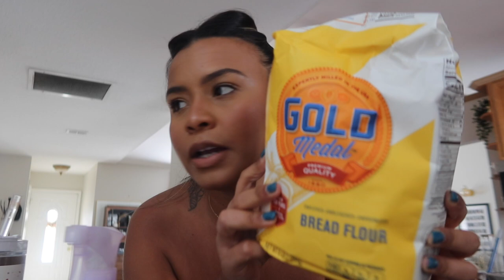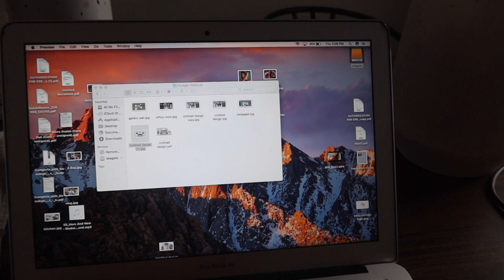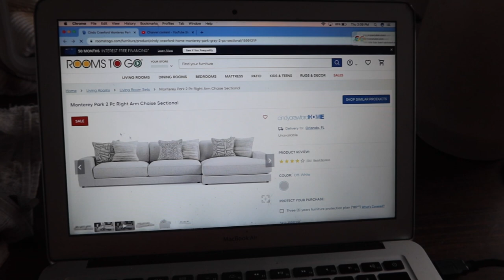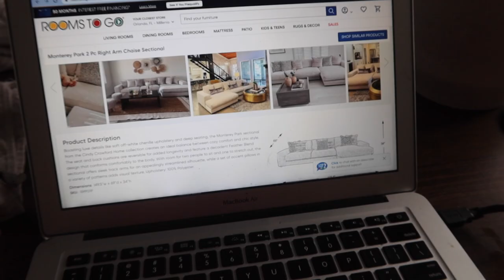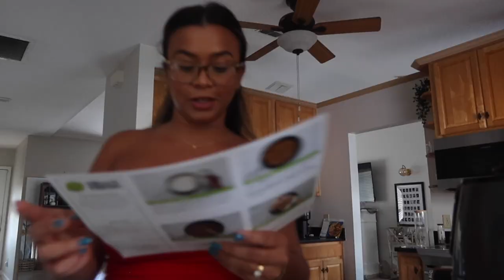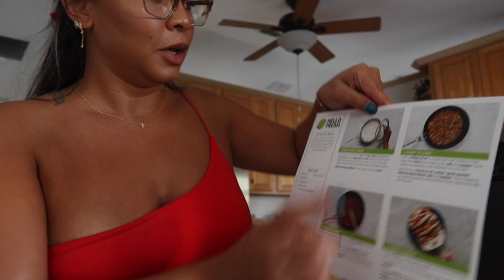VLOG | Chatty Get Ready with Me + Perfect Bread Recipe!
hi you guys :) thanks for tuning in on another vlog! hope you enjoy xx

Valid Until: 1 MONTH

Candle Warmer Lamp

Teal Phone Case

Teal Octobuddy